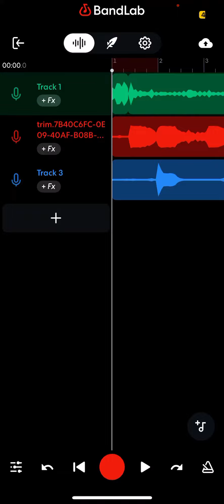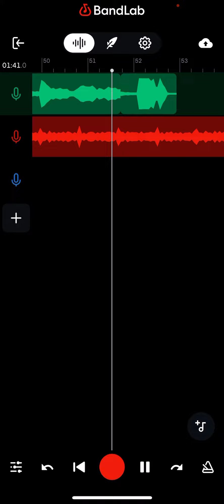Shmunk Things (Official Audio) by Smearskib